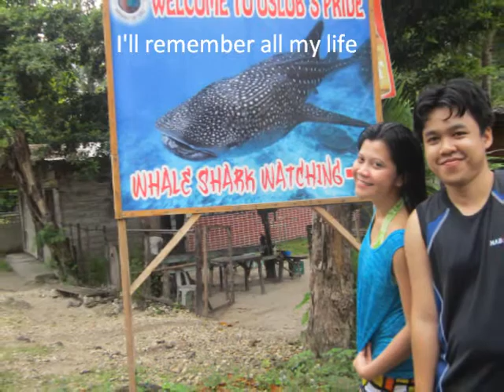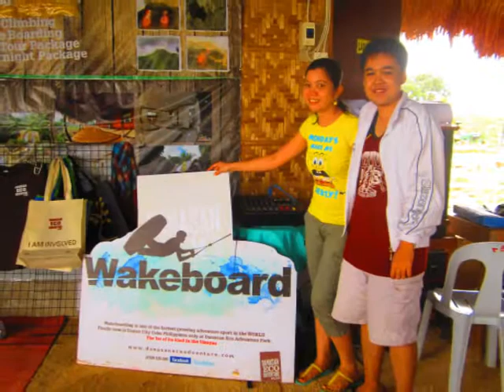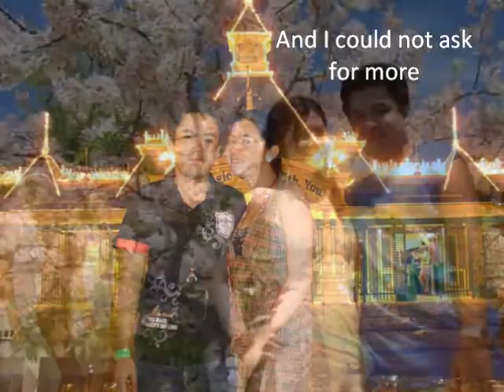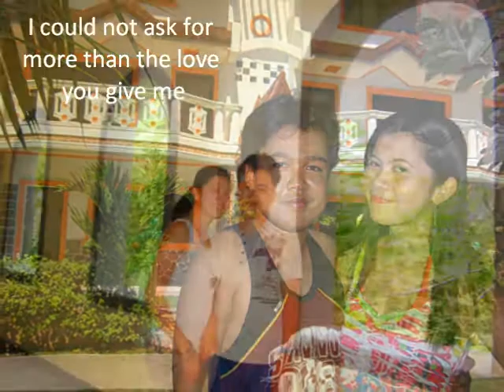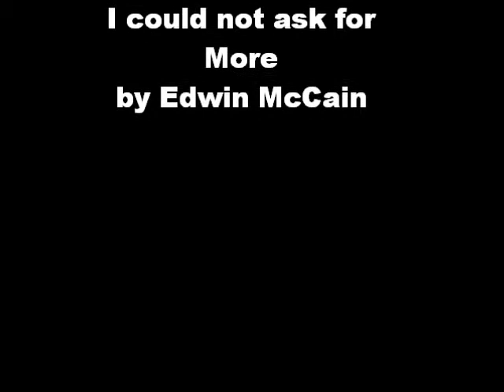I could not ask for more by Edwin Mccain